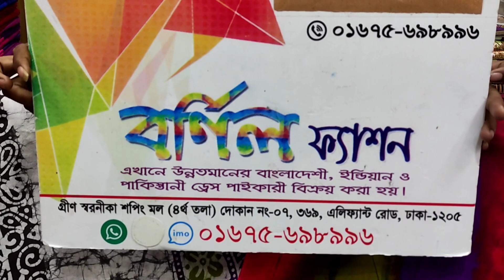মাকড়সা টাই ঢাই করা অসাধারণ ডিজাইন এর বাটিক থ্রী পিছ কালেকশন কিনুন পাইকারী